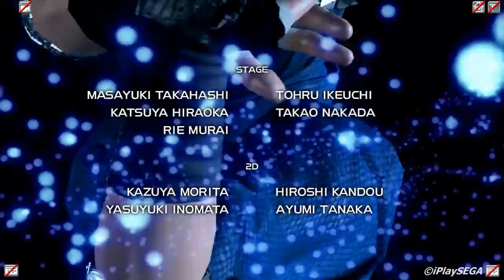Virtua Fighter 5 (2006) Sarah Bryant Playthrough (60 FPS) ARCADE / SEGA Lindbergh / iPlaySEGA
Captured from real arcade hardware and upscaled to 1080p.